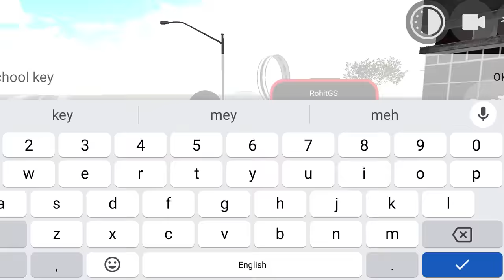Franklin Entered in Evil Nun House in Indian Bike Driving 3D